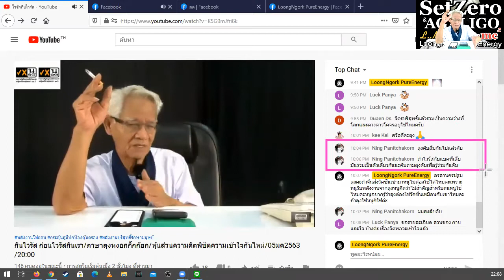ยากส์พลิกแล้ว/ภาษาลุงหงอกกิ๊กก๊อก/องค์ความรู้ไหม่ในศตวรรษที่ 21 [EP.0] วันที่ 06 มค. 2564